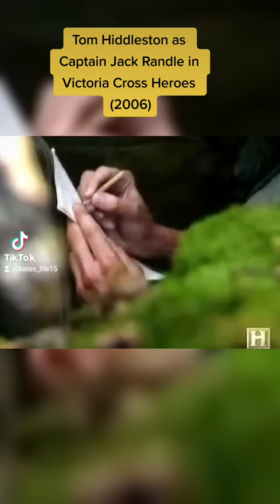Tom Hiddleston as Captain Jack Randle in Victoria Cross Heroes (2006)